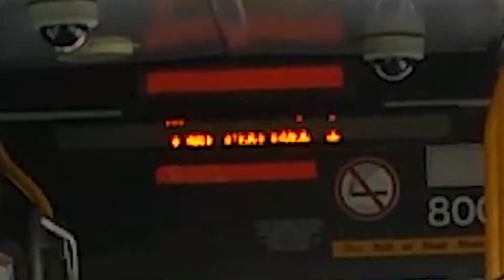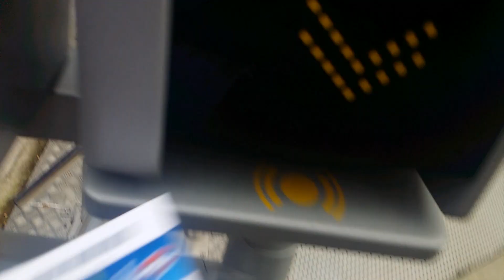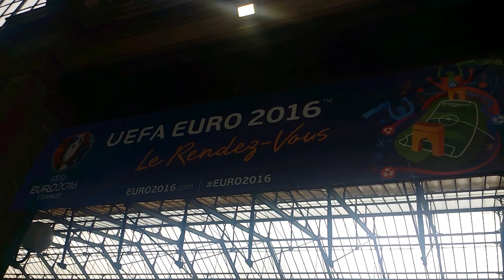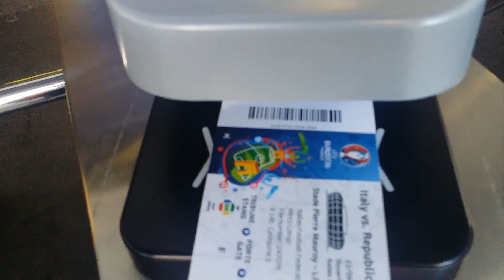Euro 2016 Part 1